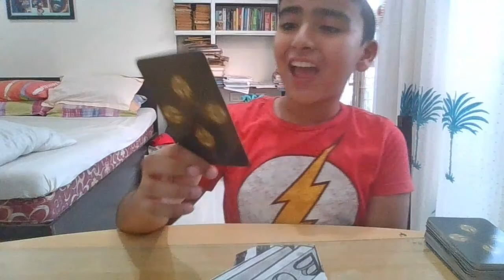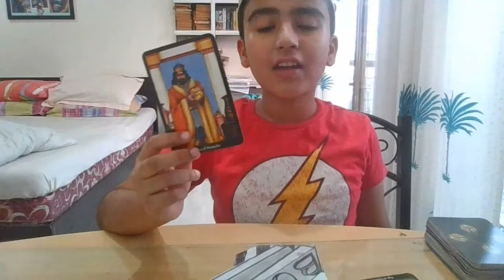Scorpio- 8th-15th November 2021 tarot reading - Change